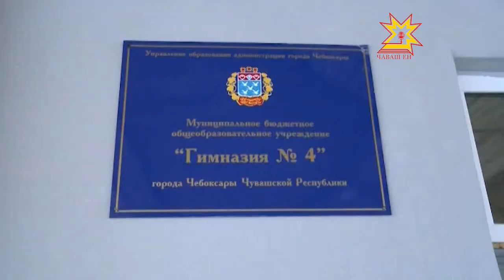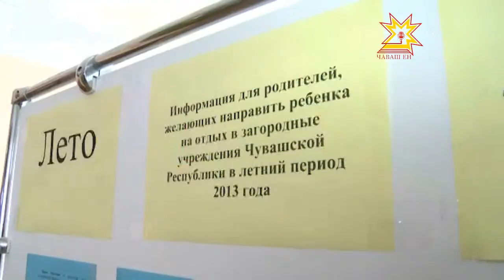Шăпăрлансене лагере путевкăсем çитмен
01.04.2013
Ача-пăча лагерĕсене путевка валеçме пуçланă тапхăр кашни çулах тĕрлĕ ыйту çуратать. Пĕр çулхине нумай енлĕ пулăшу паракан центрта тем тăршшĕ черет йĕркеленнĕччĕ, пĕлтĕр пуçласа интернет урлă путевка илме май туса панăччĕ. Анчах пĕр вăхăтрах нумай çын кĕнĕрен сайт ĕçлеме чарăннăччĕ. Кăçал мĕн пур çитменлĕхе шута илнĕ темелле. Анчах сайт ĕçĕ каллех пăсăлнă.